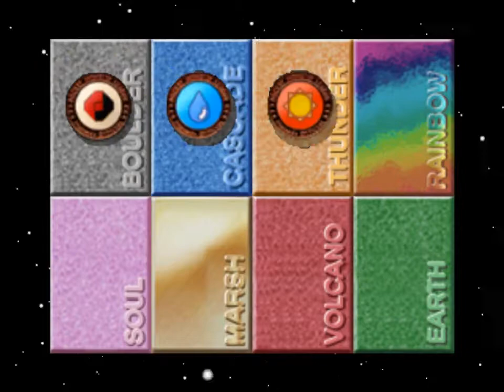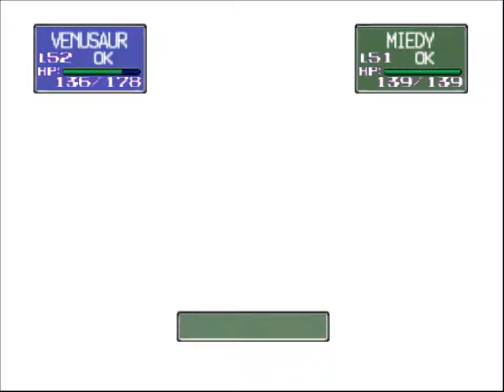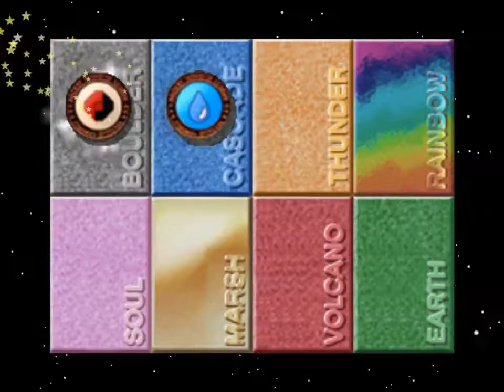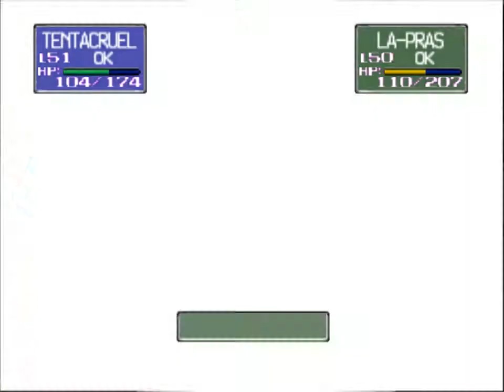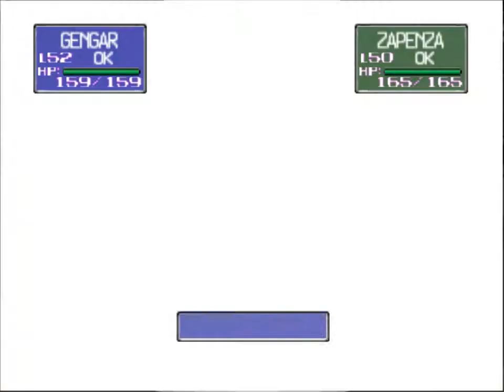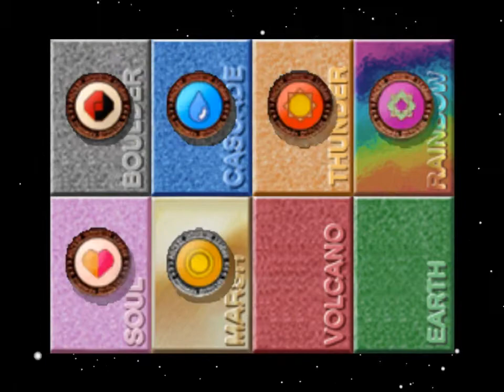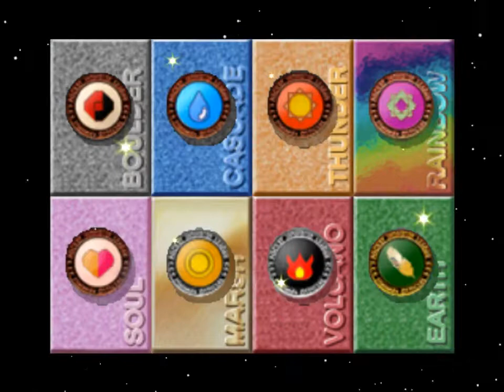Pokemon Stadium 1: Poison Mono-type run [Poke Cup] [Master ball] [R1]